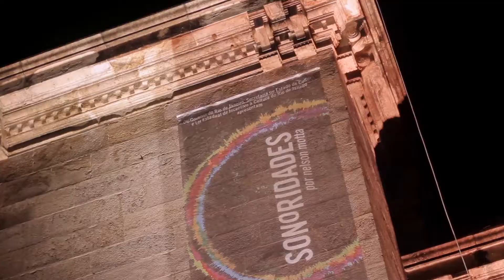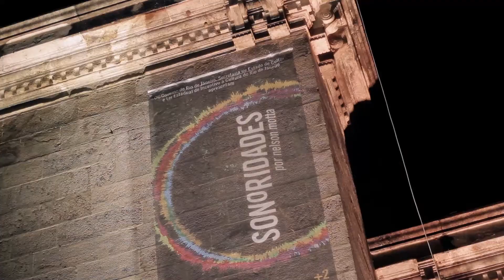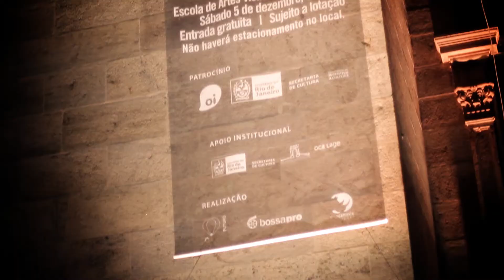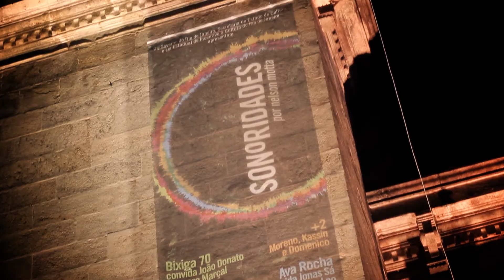Sonoridades (2015) | Pós Venda by 14